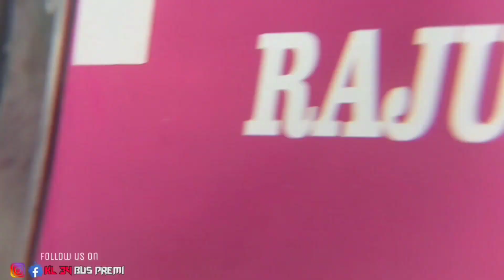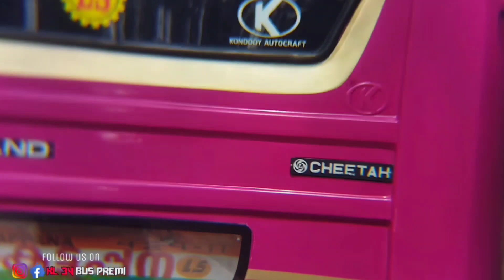ഹൈറേഞ്ച് കയറാൻ പോകുന്ന പട കുതിരകൾ 🔥 || KANJIRAPALLY BUS COLLECTION || PART -16